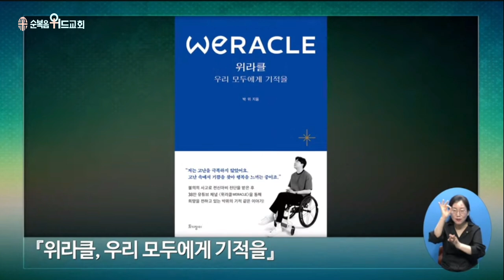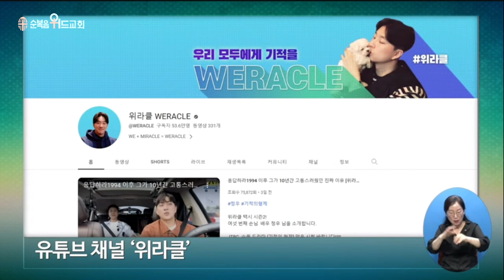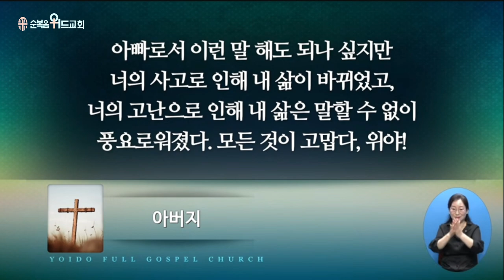2023년 7월 2일 주일설교 ▶ 이영훈 목사님의 써머리바이블 - 큰 기쁨이 있더라 ▶ 행 8:4-8